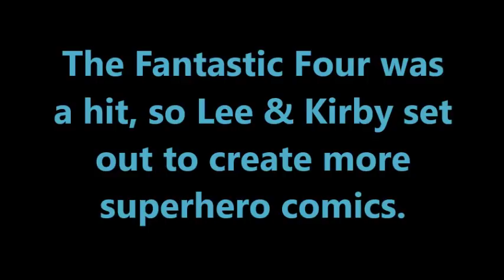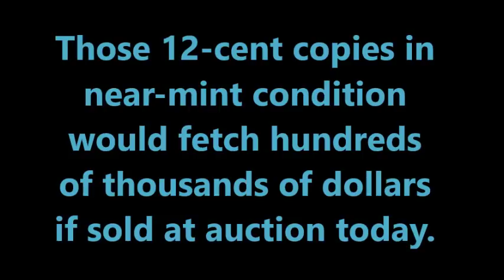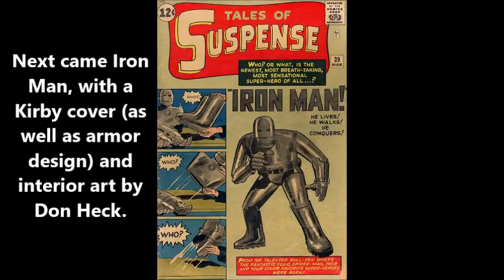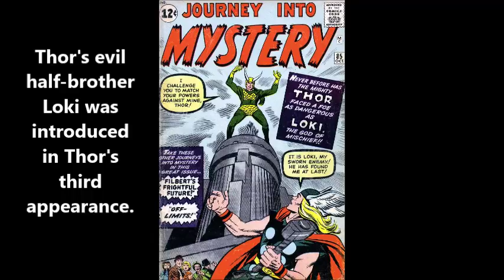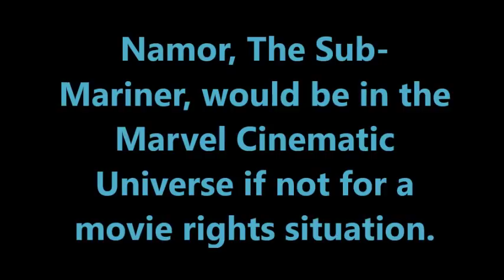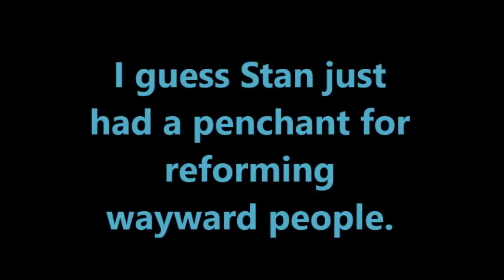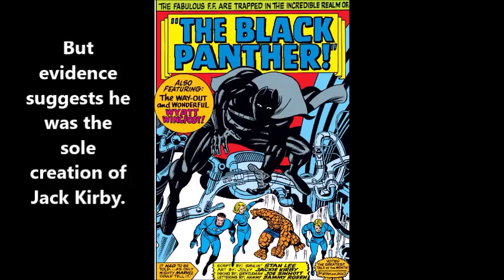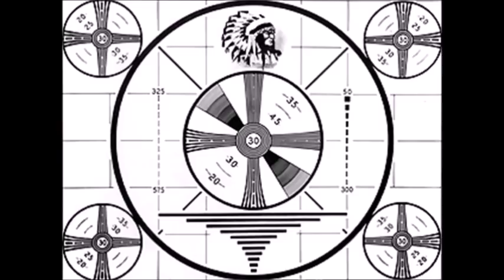The Avengers Infinity War: Where It All Began (in a 1963 comic book)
See my Kirby Continuum channel for 100s of videos dedicated to Jack Kirby, one of the chief architects of the Marvel Universe.